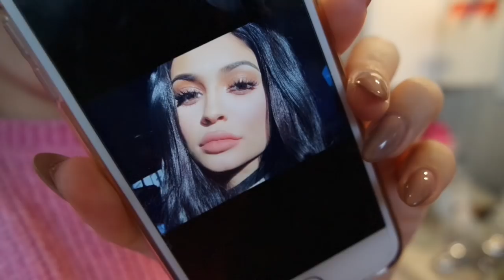MI SONO RIFATTA LE LABBRA? | Vlog 3.03.2018